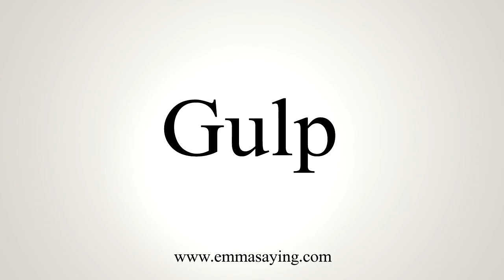How To Say Gulp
Learn how to say Gulp with EmmaSaying free pronunciation tutorials.